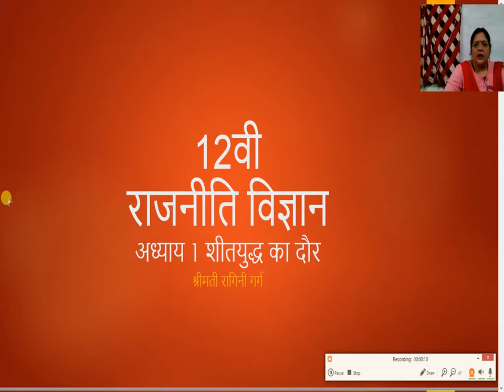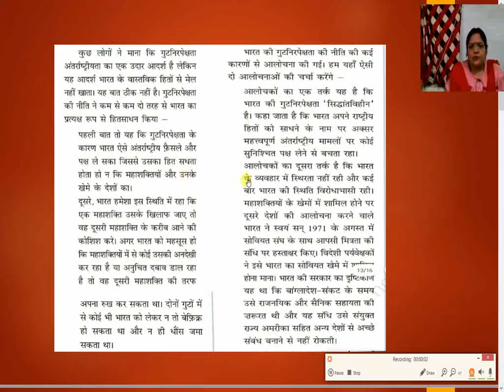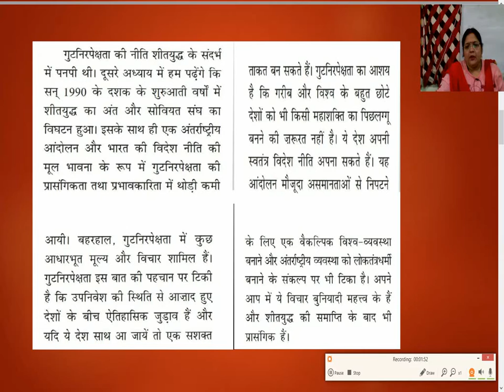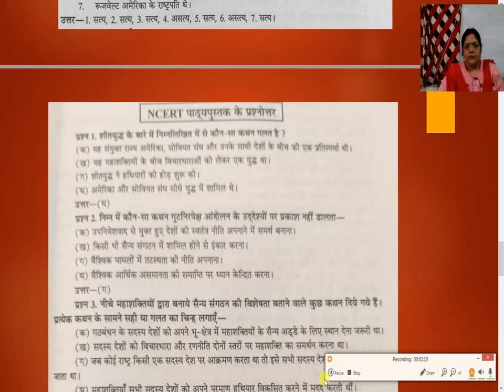कक्षा १2 वीं राजनीति विज्ञान अध्याय 1 शीतयुद्ध का दौर भाग ४